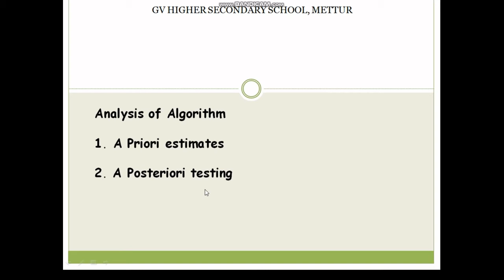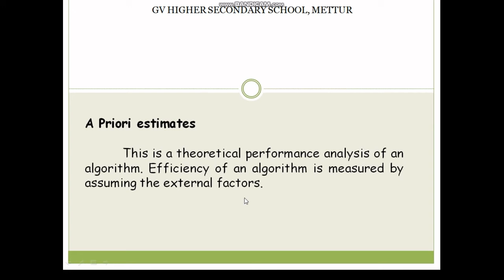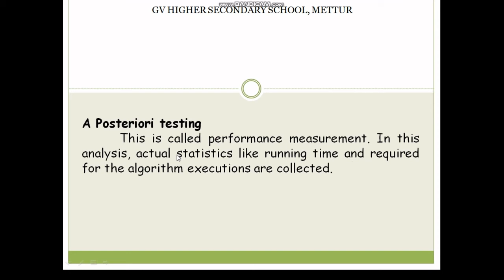12_Chapter_4_4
GVHSS-METTUR